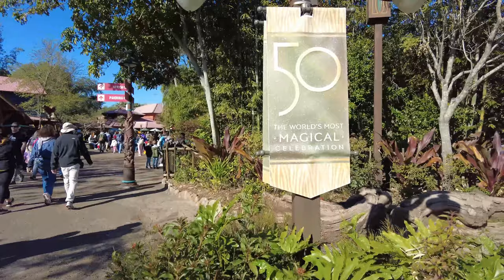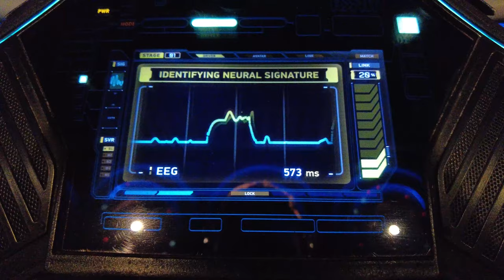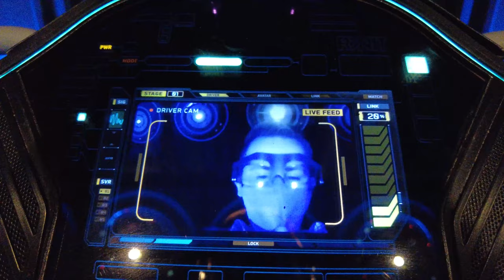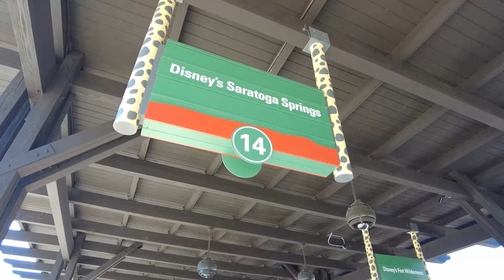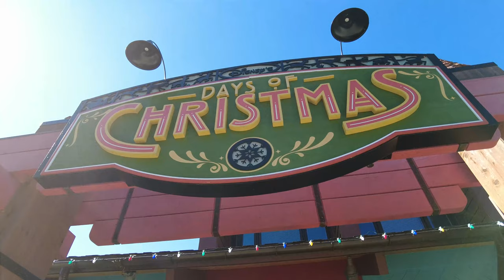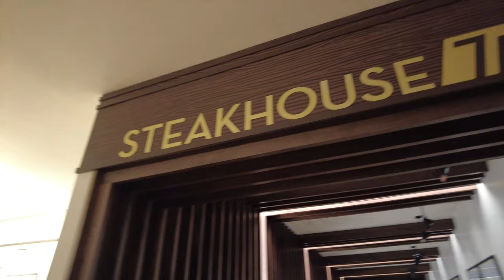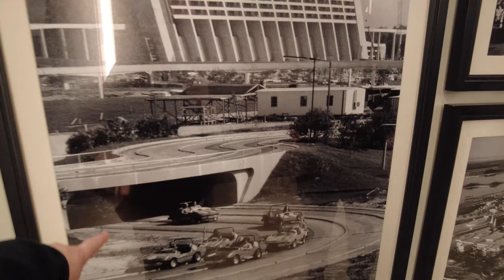WALT DISNEY WORLD VLOGS 2022 | THE BEST FOOD AT DISNEY!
Animal Kingdom is on the agenda in this weeks Walt Disney World Vlog 2022!

We unknowingly challenged ourself to see how much food we could literally eat in one single day the tasty Pongo Lupia to eating lunch at Satui'l Canteen for the very first time including the amazing blueberry moose!  We decided that wasn't enough and made a pit stop at Earl of Sandwich in Disney Springs before eating a tasty piece of steak at the brand new Steakhouse 71 within the Contemporary Resort.  Are you feeling hungry yet?

Besides eating, we made sure to make the most out of Animal Kingdom, we purchased one of the individual lightning lanes aka "Fancy Rides" as coined by Molly over at AllEars.Net and rode our favourite ride in Animal Kingdom, Flight of Passage - We weren't sure how wearing 3d glasses and a face mask would work but we found out!

We planned to watch the new Enchantment fireworks show over at Magic Kingdom which turned into a disaster but we did bag a ride on Space Mountain where Ryan's reaction had us laughing for days.  Another packed day but how much food did we eat?  Find out in this weeks vlog!

This Disney vlog series was recorded using the DJI Pocket 2 camera